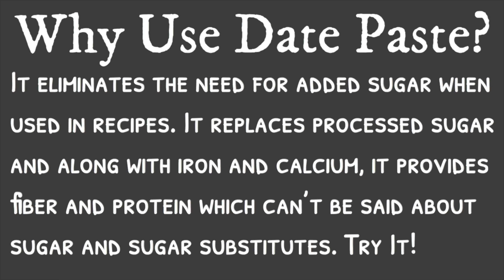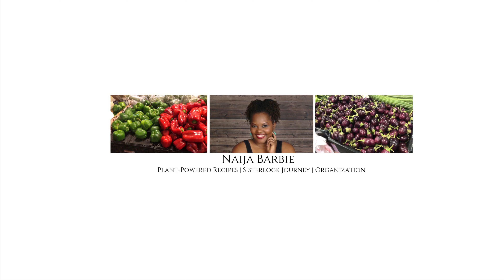Nature's Candy - Date Paste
Just 2 ingredients and a high-powered blender are all that is required to create this delicious versatile sauce!

INGREDIENTS
1 cup of soft Medjool dates
1 cup of water

DIRECTIONS
1) Place dates and water in a high-powered blender
2) Blend until a uniform consistency is reached